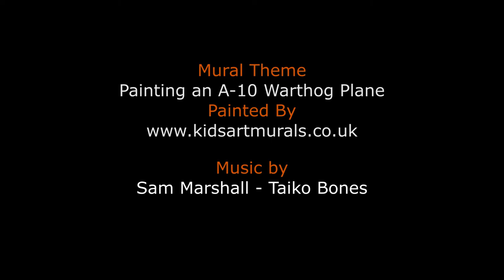How to Paint an A10 Warthog Plane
PAINTING AN A10 WARTHOG PLANE MURAL
This time lapse movie shows me painting an A10 warthog plane in a boys play room. He has a passion for all things that flight. His dad is also very fond of this aircraft. Who's mural was it again???